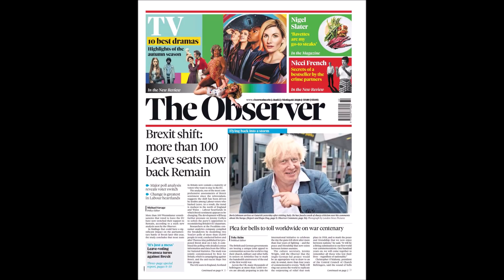Angry Brexiteer vs Data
Adam in Westminster calls Clive Bull on LBC to vent about analysis by Focaldata, a consumer analytics company, which found that more than 100 Westminster constituencies which had voted to leave the EU in the 2016 Referendum have now switched their support to remain.

From LBC/Global 12/08/2018